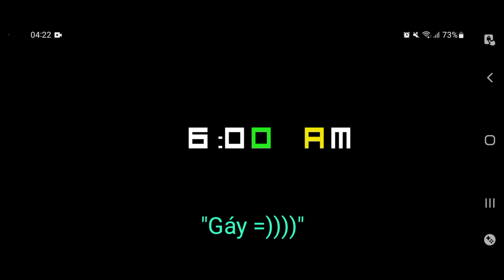FNAF 3 nhưng nó làm tôi đau đầu ○.○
Đăng kí đi
 T.T